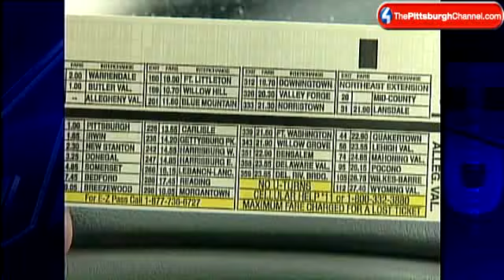Pa. Turnpike Tickets Won't Show Tolls Any More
Drivers who pay their Pennsylvania Turnpike toll in cash soon won't be able to find out how much they owe by looking at their ticket.